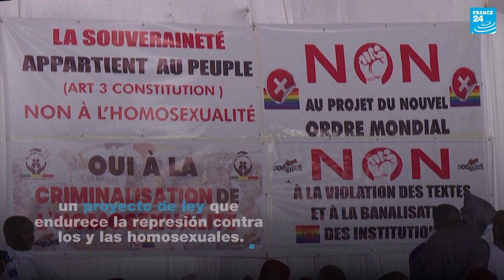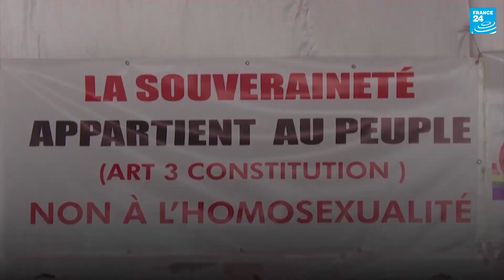En Senegal, manifestación homófoba exige más represión contra la comunidad LGBT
Miles de personas se manifestaron el pasado 20 de febrero en Dakar para exigir que se refuerce la represión contra la homosexualidad en Senegal tras el reciente rechazo por parte del Parlamento de un texto que endurecía las leyes en la materia.